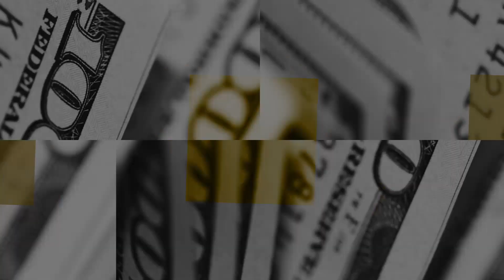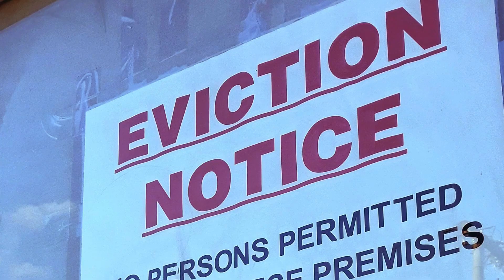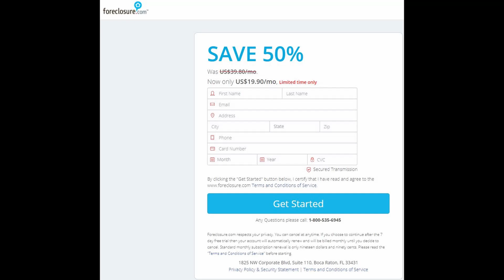COMO ENCONTRAR Y COMPRAR FORECLOSURES PASO A PASO - PREPARATE PARA LA CRISIS HIPOTECARIA